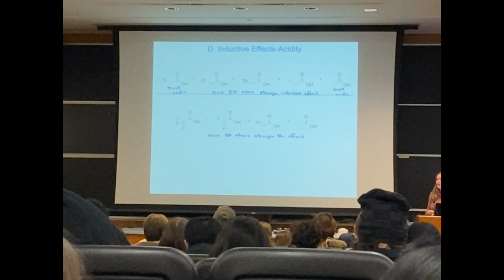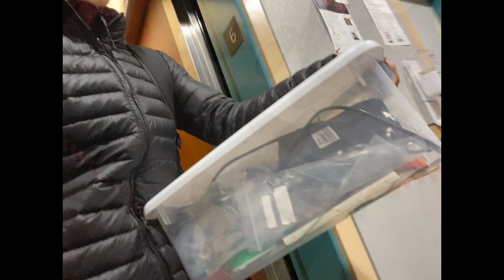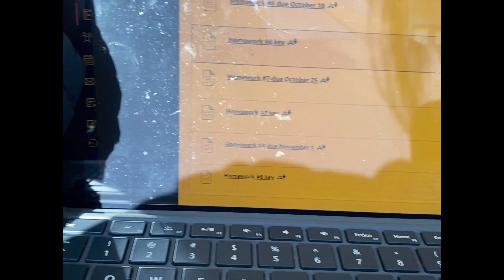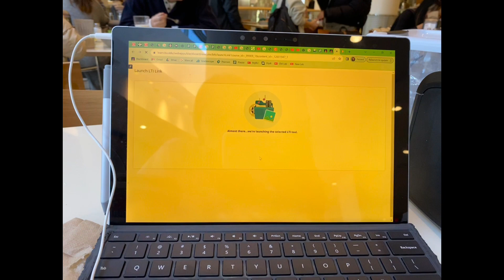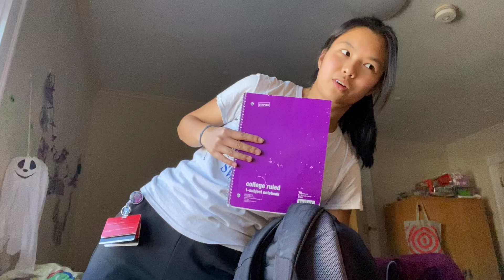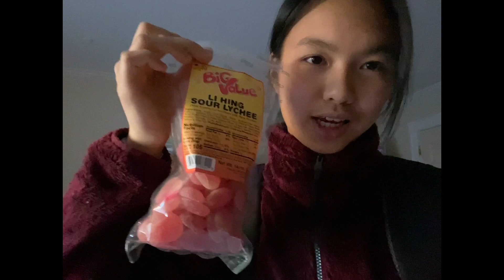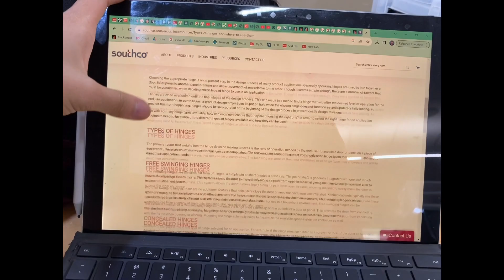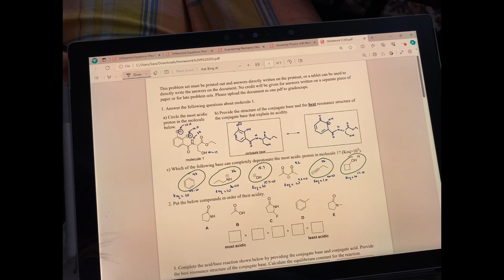Lectures, Labs, and Laser Cutting || Engineering at BU || How many places can I be in 1 day?!?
You get a bit of everything in this vlog- lecture classes, hands on experimental orgo lab, stuff I do at my own research lab, a few swim clips, and some engineering office hours chaos at the end. Hope you enjoy!